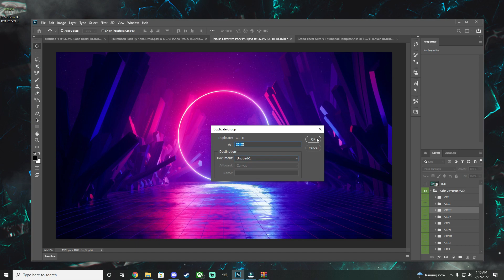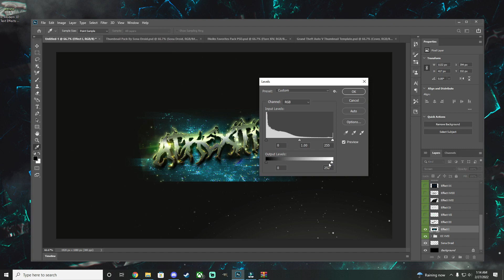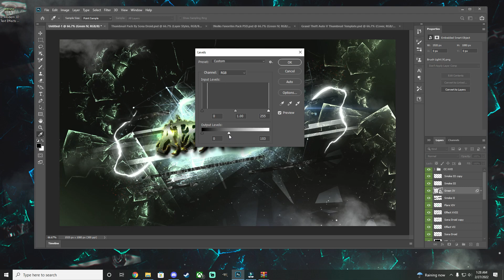Speed Art: Atrexitive Banner | Photoshop | #1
Heyy wassup guys, today I did the first of many speed arts to come, gonna start upload these more. i'm a little rusty but making a big graphics comeback! Show some love!

Want a Design? PM on Discord. Link above^